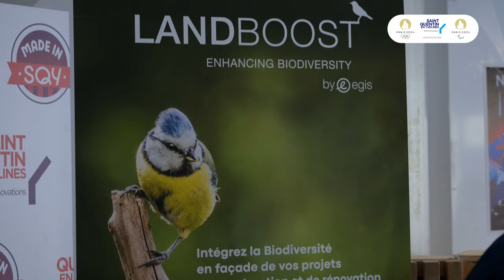Le 2 août à SQY : Une journée 𝗵𝗶𝘀𝘁𝗼𝗿𝗶𝗾𝘂𝗲 !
Ce vendredi 2 août 2024 restera une journée 𝗵𝗶𝘀𝘁𝗼𝗿𝗶𝗾𝘂𝗲 à SQY !
C'est le jour où l'Equipe de France de BMXRacing a marqué l'histoire des Jeux Olympiques 🔥

Plus tôt dans la journée, la 𝗙𝗔𝗡 𝗭𝗢𝗡𝗘 SQY24 a vibré au rythme de rencontre, animations, initiations, découvertes, émotions sportives...

Saint-Quentin-en-Yvelines, au coeur des 𝗝𝗲𝘂𝘅... et Terre de médailles 🥇🥈🥉